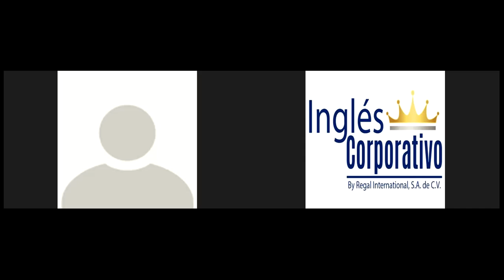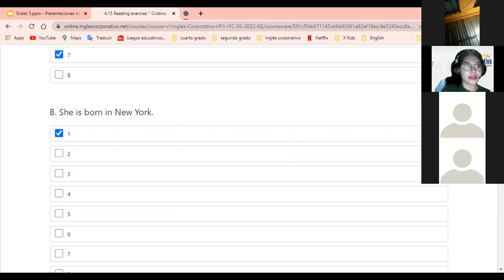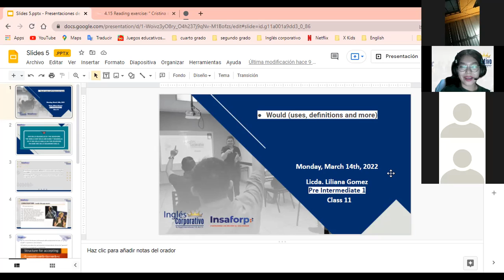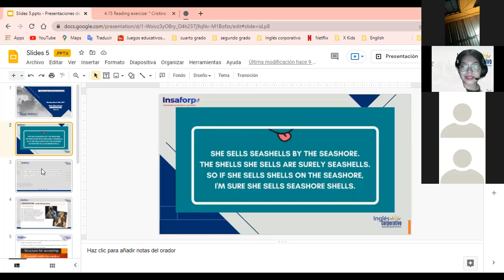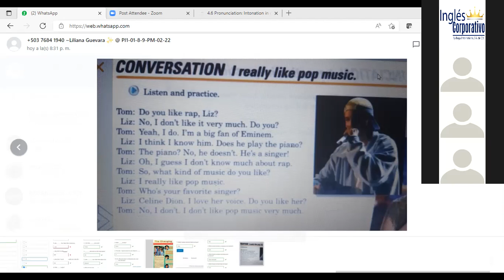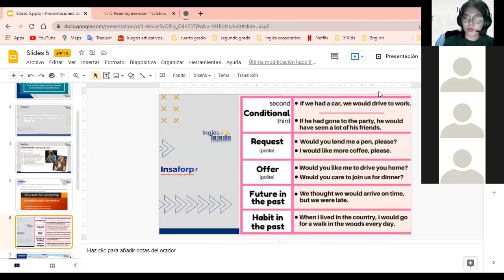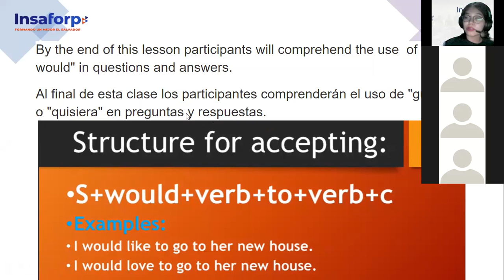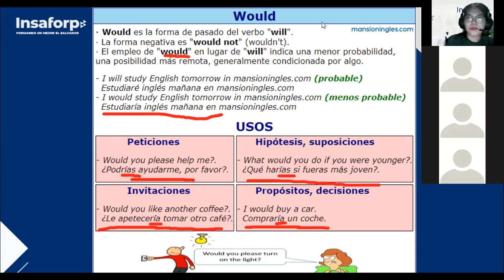Ingles Corporativo- Would (uses, definitions and more) - (Class #11)